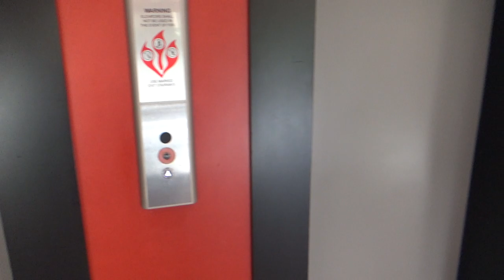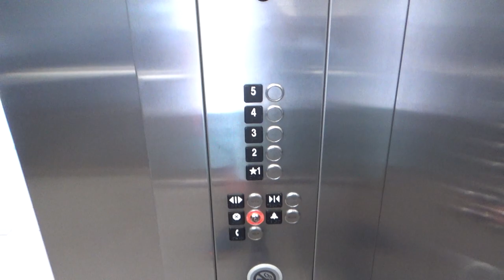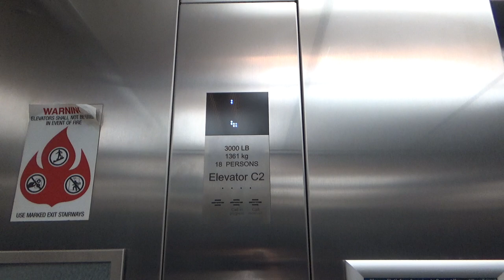Kone EcoSpace Elevators at Terrapin Row Apartments - Building C, College Park, MD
Recorded: 8/30/2020

This is the only building with 5 floors.  Like building B, it has 2 elevators.  For some reason though, the single-speed car has the 3000 lb capacity and the center-opening speed car has the 3500 lb capacity.  This is reversed from the other two buildings.  These are in moderately poor shape, but these are college apartments.  However, they still run very smoothly as most Kones do.  They probably could have made the cabs more exciting, especially since they tried to make the colors stand out on the outside.  I'm surprised these aren't carded/fobbed, as most of the big apartment complexes' elevators are.

Elevator Facts

Brand: Kone
Model: EcoSpace (Powered by EcoDisc)
Hoist: VVVF (True) MRL Traction
Fixtures: KSS 570
Type: Passenger
Capacity: 3500 lbs (Car C1), 3000 lbs (Car C2)
Speed: 200 FPM
Installed: 2016

End Screen Music: Road Trip by Movavi